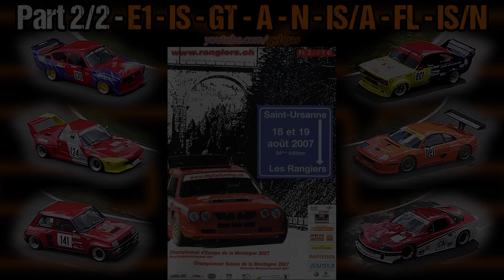BEST OF HILL CLIMB - 2007 - St. Ursanne - Part 2/2 - E1 - IS - GT - A - N - IS/A - FL - IS/N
00:00 : Opening Credits
00:16 : Mitsubishi Lancer Evo 6 - 192 - Toni BÜHLER - E1 - 4000
00:31 : Lancia Delta S4 - 193 - Bruno IANNIELLO - E1 - 3000
00:50 : Opel Kadett C 16V - 142 - Josef KOCH - IS - 2500
01:04 : Porsche 996 GT3 - 217 - Nicolas BÜHRER - GT - +3000
01:20 : Opel Kadett GT/E - 135 - Fritz ERB - IS - 2000
01:34 : BMW M3 E36 - 239 - Niko PULIĆ - A - +3000
01:50 : BMW M3 E30 - 183 - Frédéric NEFF - E1 - 3000
02:05 : Mitsubishi Lancer Evo 9 - 212 - Miroslav JAKES - N - +3000
02:21 : Lancia Delta S4 - 191 - Sacha GENINASCA - E1 - 3500
02:39 : Mitsubishi Lancer Evo 9 - 213 - Peter JURENA - N - +3000
02:55 : BMW M3 E30 STW - 173 - Peter STECK - E1 - 2000
03:10 : Ferrari F355 GT - 190 - René RUCH - E1 - 3500
03:30 : Opel Vectra - 174 - Richard JUILLARD - E1 - 2000
03:46 : Ford Escort WRC - 116 - Gérard NICOLAS - IS/A - 3500
04:06 : Renault 5 Turbo - 141 - Dominique CHABOD - IS - 2500
04:22 : Opel Kadett C 16V - 139 - Armin BANZ - IS - 2500
04:37 : Ford Sierra Cosworth - 145 - Laurent MÉTRAL - IS - 3500
04:54 : Subaru Impreza - 211 - Jirí VOVES - N - +3000
05:10 : Fiat X1/9 - 124 - Jean-François CHARIATTE - IS - 1600
05:26 : BMW M3 E36 - 210 - Vladimir DOUBEK - N - +3000
05:47 : Subaru Impreza - 209 - Olivier BURRI - N - +3000
06:02 : Opel Ascona B - 129 - Urs BANZ - IS - 2000
06:18 : Ford Escort RS - 131 - Reto STEINER - IS - 2000
06:34 : Volkswagen Golf 1 - 123 - Werner WILLENER - IS - 1600
06:49 : Volkswagen Scirocco - 128 - René FAIGLE - IS - 2000
07:05 : Audi 86-Polo - 118 - Stefan SCHÖPFER - IS - 1400
07:24 : Opel Kadett C GT/E - 130 - Roman MARTY - IS - 2000
07:41 : Chevrolet Camaro - 43 - Daniel BÜCHI - FL - +3000
08:04 : BMW 325i E30 - 112 - Francis HEUSLER - IS/N - 2500
08:28 : Volkswagen Golf 1 GTI - 125 - Didier LACHAT - IS - 1600
08:44 : Volkswagen Golf 2 GTI - 132 - Christian DARANI - IS - 2000
09:01 : End Credits

Hill Climb : Suisse (Swiss) - Jura - Porrentruy - St. Ursanne / Les Rangiers 2007 (N° 64)
Camcorder : Canon PowerShot A75